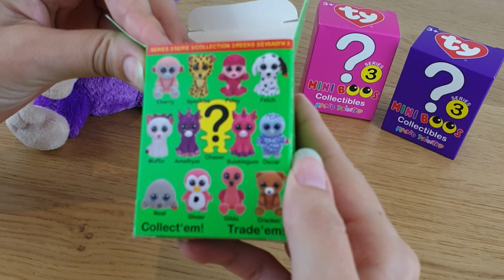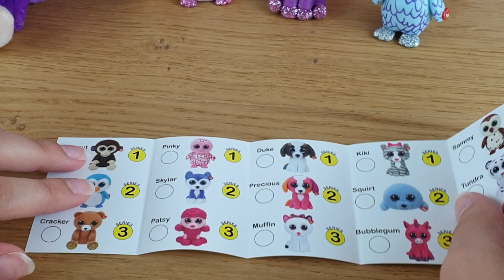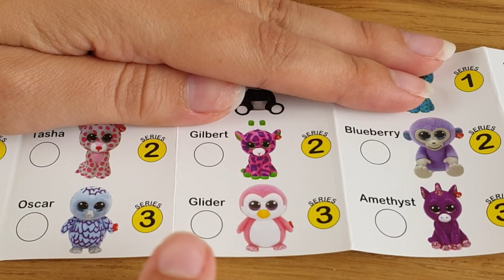MINI BOOS Serie 3 - Juguetes Cajas Sorpresas en Español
Tati Banani nos ha traído 3 cajas de sorpresas de la colección Mini Boos Serie 3. En estas cajas sorpresas descubriremos que juguetes se encuentran.

¿Quieres abrirlas con nosotros?